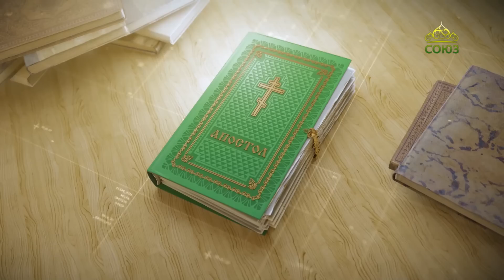Читаем Апостол. 13 сентября 2022